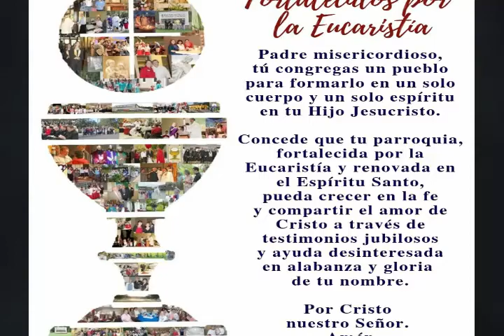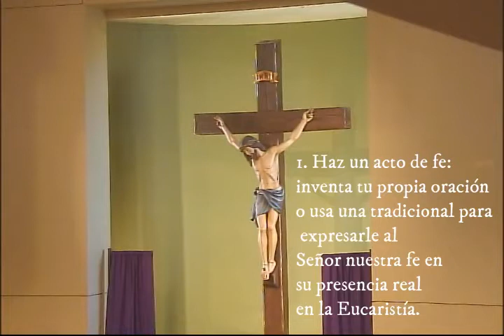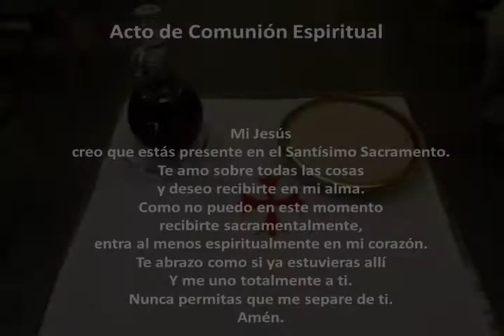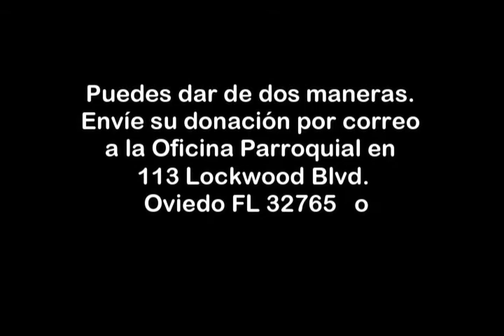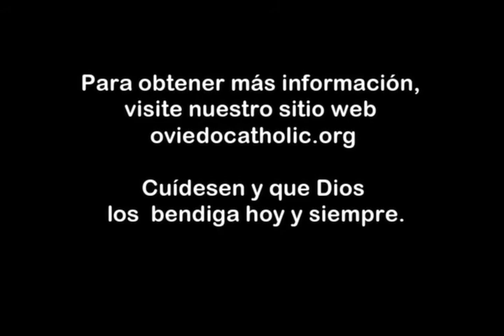Domingo, 29 de marzo, 2020 - V Domingo de Cuaresma - Padre Josh Swallows y Padre Glenn Lopez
La Iglesia Católica de la Preciosísima Sangre fue fundada en abril de 2005 por el Obispo Thomas Wenski para servir a la creciente comunidad católica de Oviedo y de East Seminole County. El difunto Papa Juan Pablo II designó el 2005 como el “Año de la Eucaristía”,exhortando a todos los católicos a honrar y respetar el regalo de Dios de la Eucaristía, a recibirla con más fe y a reflexionar sobre el significado de la Presencia Real de Cristo en nuestras vidas.
En todo momento de cada día, la Misa se celebra en alguna parte del mundo y la Preciosísima Sangre y Cuerpo son ofrecidos al cielo. Nuestra comunidad puede regocijarse de que nuestro hogar parroquial aquí en Oviedo, es constantemente y en oración, siempre
recordado.

Nuestra Misión
Facultados por la Eucaristía,humildemente nos comprometemos como una comunidad acogedora para crecer en la fe y compartir el amor de Cristo a través de nuestro testimonio gozoso y la
corresponsabilidad desinteresada.